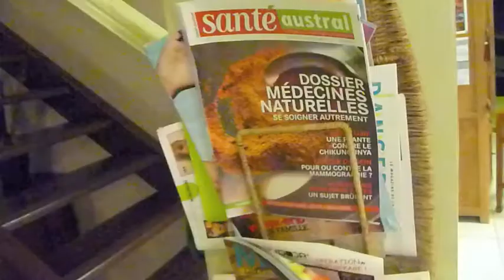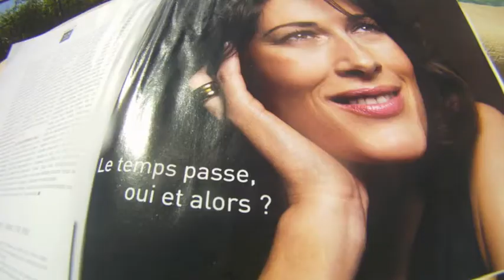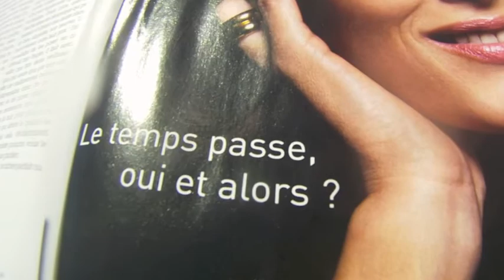BREF, je me refais une santé pour 2,50 €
une brève parodie de Bref, version santé...pour rire